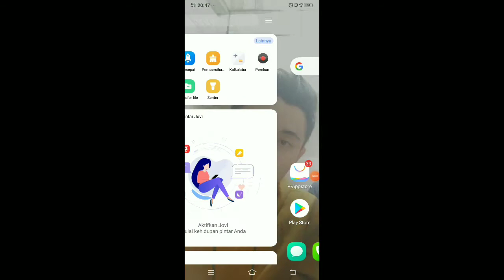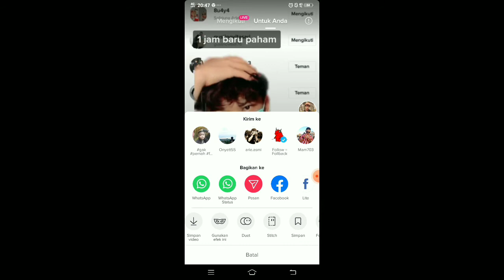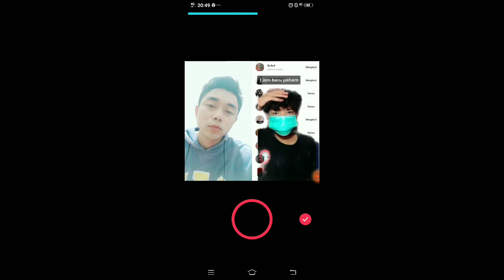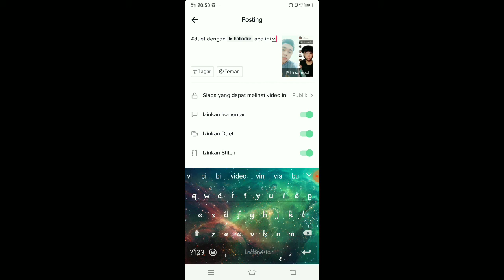Cara duet di tik tok yg mudah untuk pemula